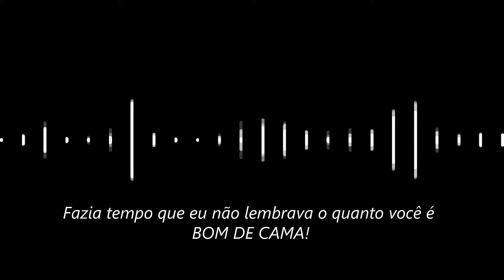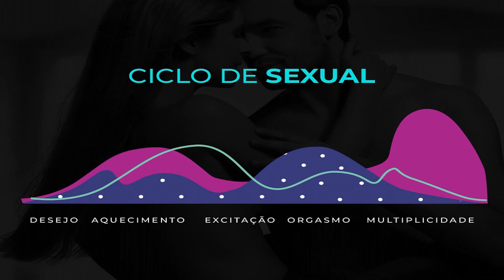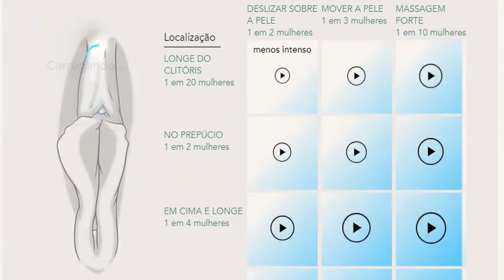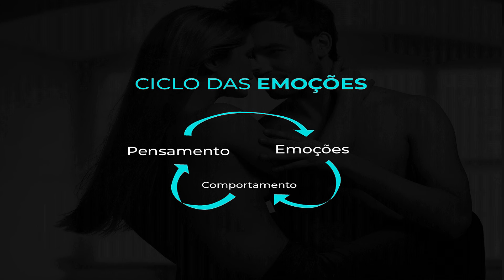Aula 1: Os bloqueios que te impedem de ser HOMEM DOMINANTE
✅Acesse uma aula avançada e gratuita do curso COMO DAR PRAZER À MULHER.